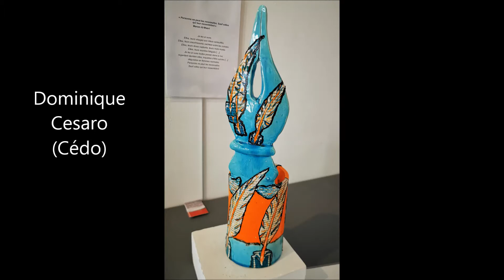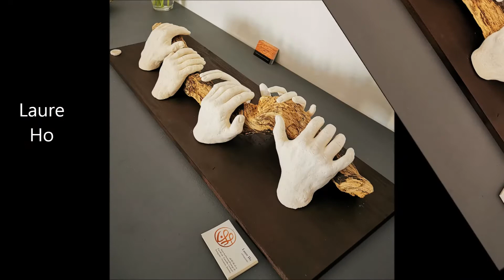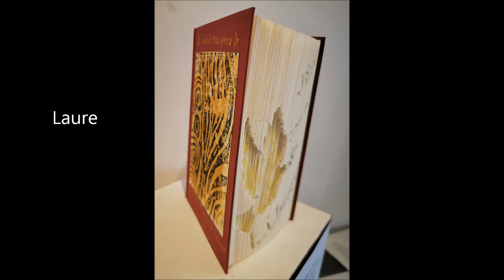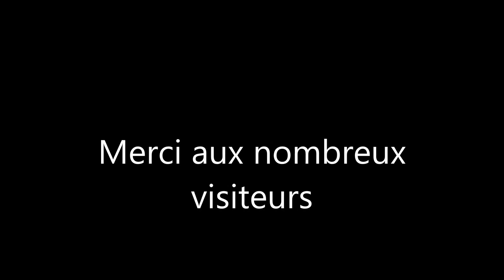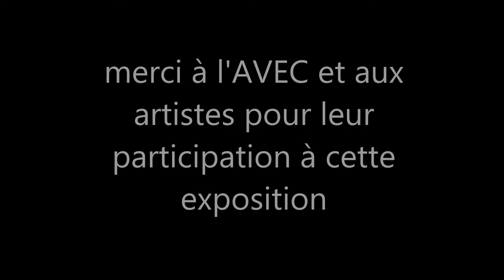Exposition "Résistance (s)" dans le cadre du printemps des poètes 2020 à Vallauris